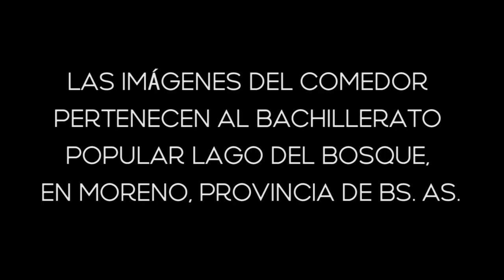Matria (María Eugenia Videla)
Música, letra y voz: María Eugenia Videla
Piano: Mauro Aquino
Guitarra: Mauro Lontrato
Bajo: Ignacio Quinteros
Percusión: Lucas Morinigo

Mezcla y Master: Lihué Carnovali
Edición de video: Malena Nacimento